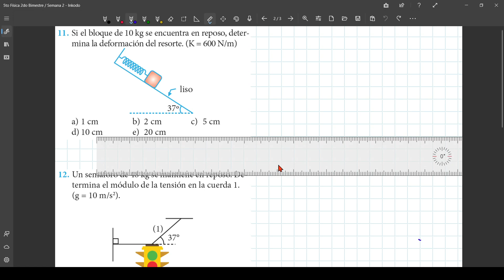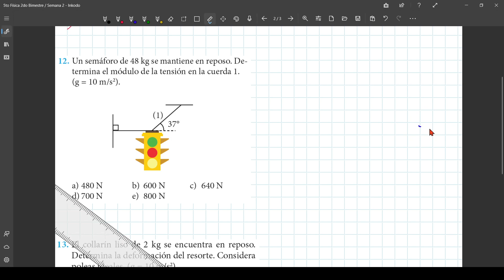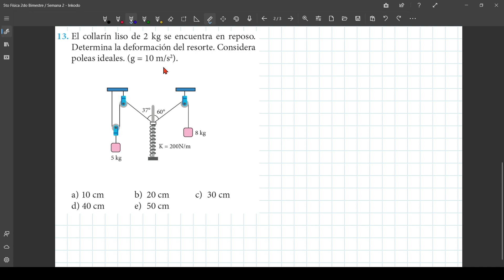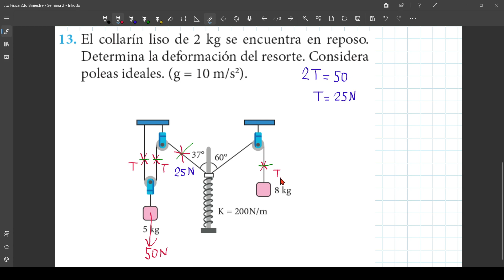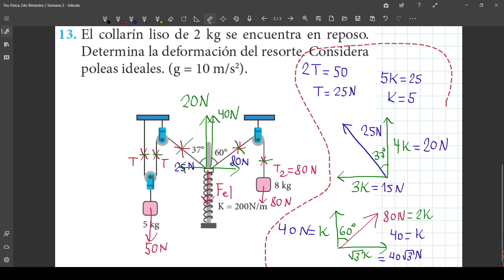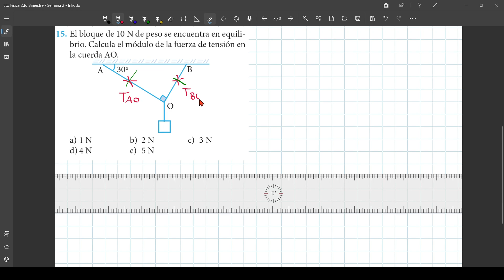Semana 2 : Estática II ( Triángulo de 3 fuerzas, Fuerza Elástica y Teorema de Lamy )| 5to Secundaria